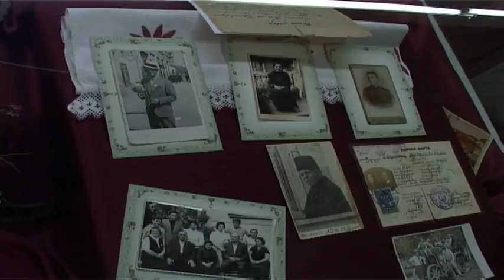19 MAJA JE NOĆ MUZEJA 08052018